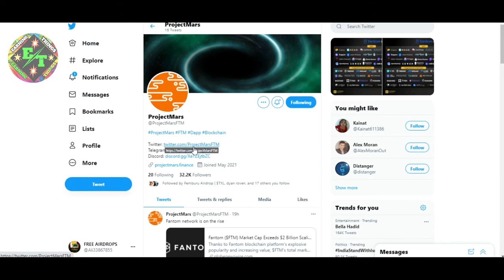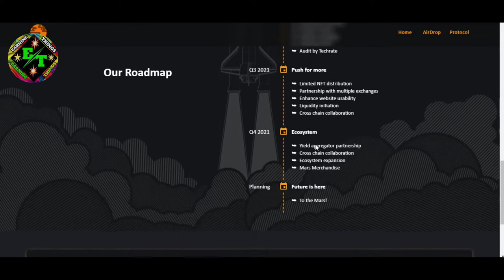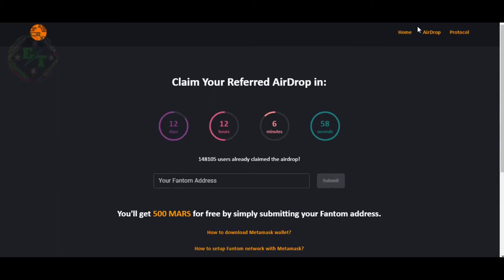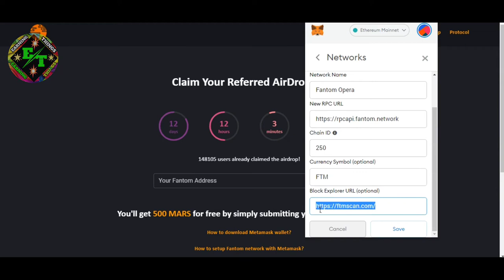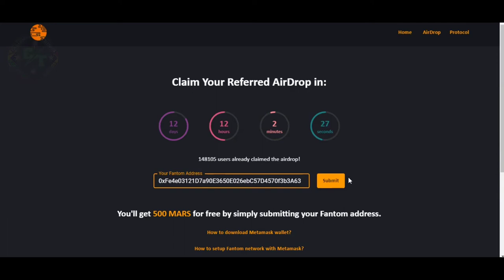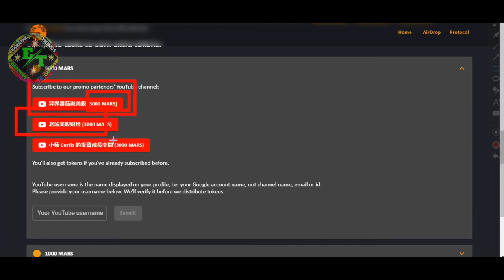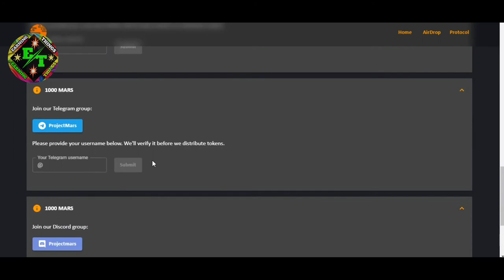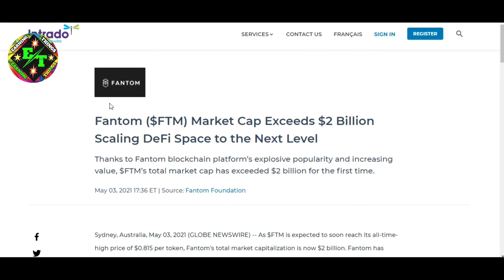Add Fantom Network Into MetaMask ! Get 12500 Mars Tokens Free ! Fantom Project Airdrop Free Tokens !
Assalamualaikum